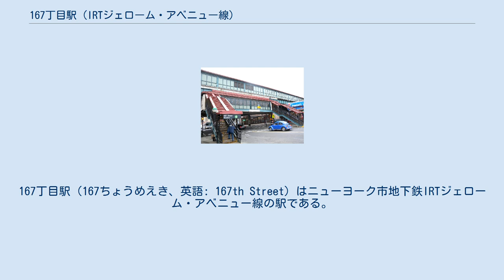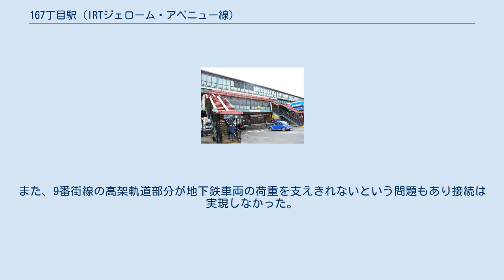167丁目駅 (IRTジェローム・アベニュー線)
IRTジェローム・アベニュー線の鉄道駅
167丁目駅（167ちょうめえき、英語: 167th Street）はニューヨーク市地下鉄IRTジェローム・アベニュー線の駅である。
ブロンクス区ハイブリッジとコンコースに跨がる東167丁目とリバー・アベニューの交差点に位置し、4系統が終日停車する。
 駅は1917年6月2日のジェローム・アベニュー線149丁目-グランド・コンコース駅 - キングスブリッジ・ロード駅間の開業と共に開業した。
1918年6月1日にはIRT9番街線からの列車が乗り入れ始め、2004年に改装工事を行っている。
 駅は相対式ホーム2面と緩行線2線・急行線1線を有した2面3線の高架駅で、急行線は定期旅客列車の設定は無い。
また、ラッシュ時のバーンサイド・アベニュー駅行きの列車は当駅北側で緩行線から急行線へ転線する。
 東側入口階段 改札口はホーム下にあり、南北ホームから階段が接続している。
改札口からは東167丁目とリバー・アベニューの交差点北東・北西・南東・南西にそれぞれ1つずつ階段が接続している。
 駅は1940年6月11日から1958年8月31日までIRT9番街線の最後まで残った区間である155丁目駅（ポロ・グラウンズ）- 当駅間を走るシャトル列車の北側終点駅となっていた。
当駅に到着したシャトル列車は回送列車となり駅北側で急行線へ転線し、そこで折り返して南行緩行線へ転線して南行ホームに入線、155丁目駅行きとして9番街線を南へ向かっていた。
ただし、末期には2両編成となり駅到着後そのまま北行緩行線で折り返し9番街線との分岐点まで逆走していた。
シャトルは1958年8月31日に路線が廃止されると同時に廃止された。
なお、9番街線との分岐点はまだ残っており、駅の南側から見ることができる。
この分岐点は164丁目のヤンキー・スタジアム手前まで続いている。
 1940年、ニューヨーク市運輸局は9番街線を現在のハーレム-148丁目駅付近でIRTレノックス・アベニュー線に接続することを提案している。
しかし、セジウィック・アベニュー駅 - アンダーソン-ジェローム・アベニュース駅間の地下区間のトンネルは高架鉄道の車両基準で作られており、サードレールの高さが地下鉄よりも低くなっているという問題が出た。
これは高架鉄道側のサードレールには保護カバーがなく、地下鉄側には保護カバーがあったためその分高さに差異が出ていたのである。
また、9番街線の高架軌道部分が地下鉄車両の荷重を支えきれないという問題もあり接続は実現しなかった。